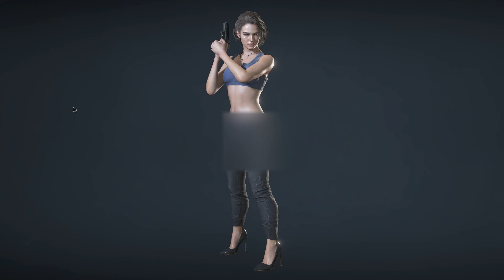Jill: Unclad and Unstoppable. Mod for RE3 Remake 4K Showcase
Works for both: RT and non-RT versions of Resident Evil 3 Remake
Mod Options:
-Add Bra
-Add Pubic Hair
-Crop Top
-Heels
-Black Heels
-Turn pants into Shorts
-Remove Footwear
-Remove Gloves
-Remove Harness
-Remove Pants
-Remove Thong
-Remove Tank Top
-Remove Pants